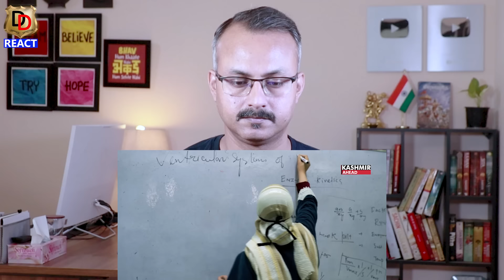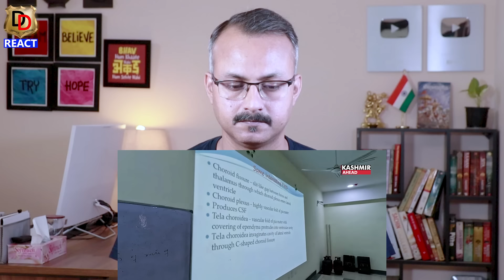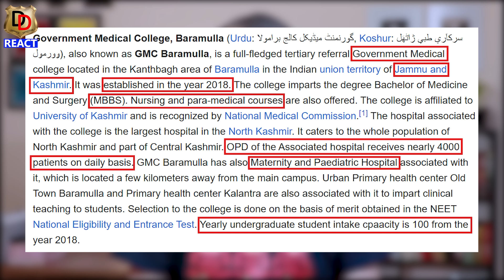Truth of Kashmir's Development Exposed I कश्मीर में डेवलपमेंट का सच एक्सपोज हुआ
Here we do Reactions, Reviews and Roasting too.